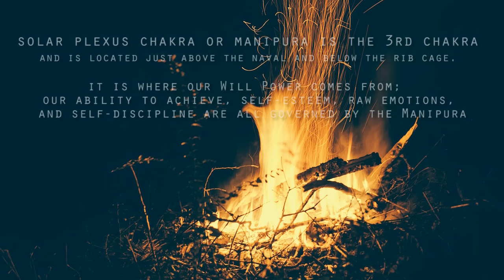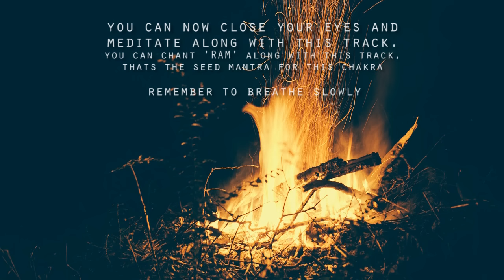(Almost) Instant Solar Plexus Chakra Healing Meditation Music - Manipura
Each Audio/Video track in Instant Healing Series for Chakras is designed carefully by incorporating the sounds of Primary Element for each chakra and mixed with soothing music containing specific frequencies which are the primary vibrational frequencies of the chakra.